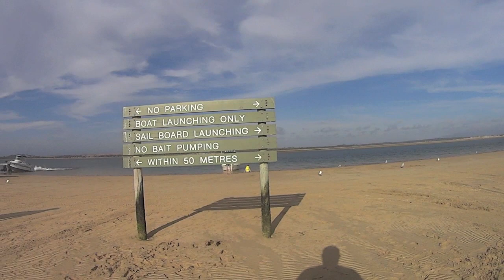Fellow Filo Fan Video: Paasa by Buds of May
Hello, Fellow Filos! Welcome to another massive episode! Galawang OPM tayo, mga ka FF, with an original single, "PAASA" by Buds of May! I can't get enough of their music, guys; and honestly, you shouldn't either! Like and follow them on their socials!

Track: Buds of May - Paasa